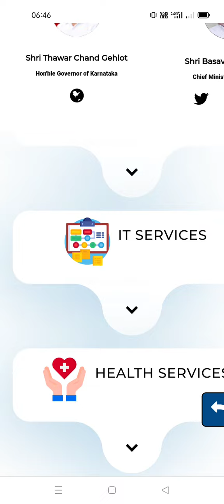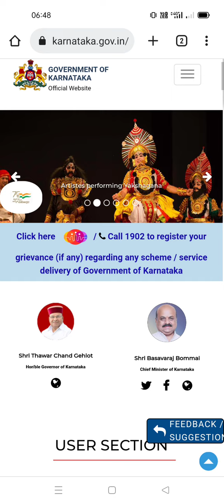ವಿದ್ಯಾರ್ಥಿಗಳಿಗೆ ಗುಡ್ ನ್ಯೂಸ್ : ಬಸ್ ಪಾಸ್ ವಿಸ್ತರಣೆ 2022 ಎಲ್ಲಾ ವರ್ಗದ ವಿದ್ಯಾರ್ಥಿಗಳಿಗೆ Bus Pass 2022